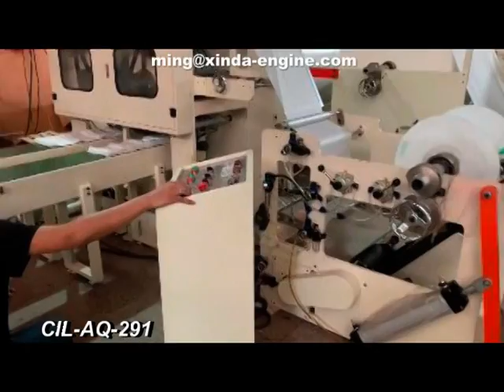CIL-AQ-291 Disposable 1/4 fold toilet seat paper cover machine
420X370(open) 210X185(folded)